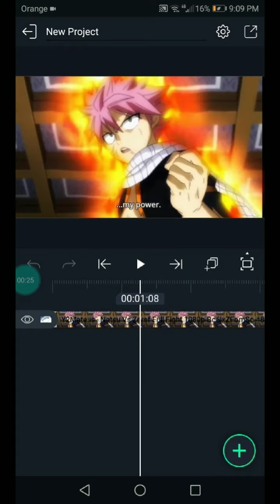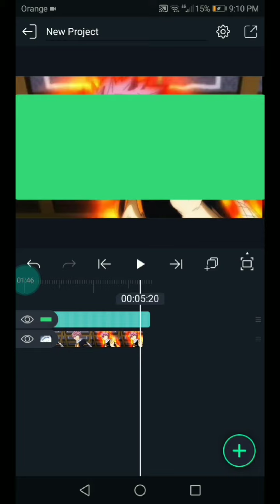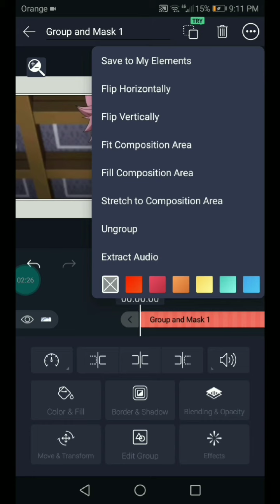How to remove the translate without the need for any website Alight motion tutorial